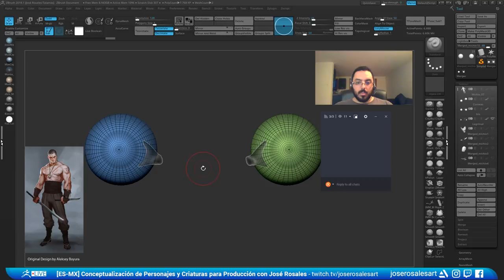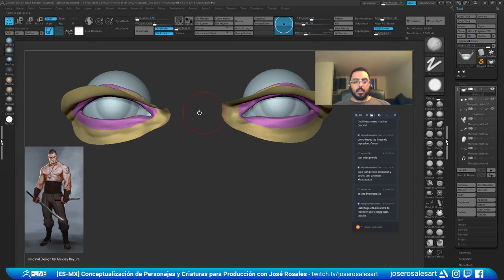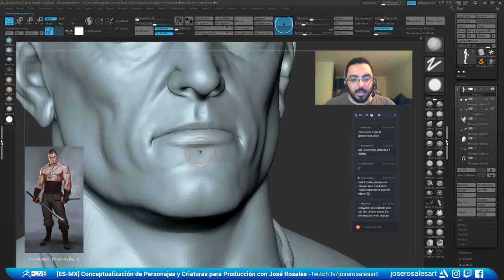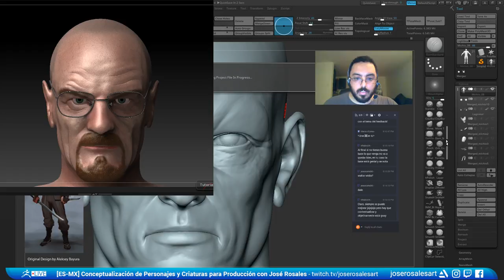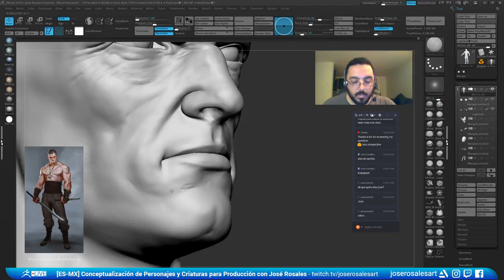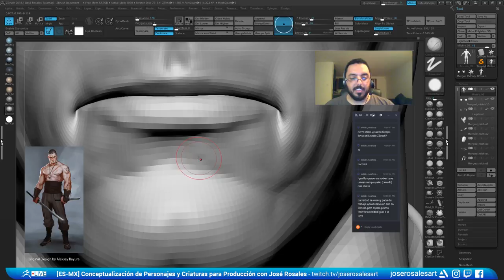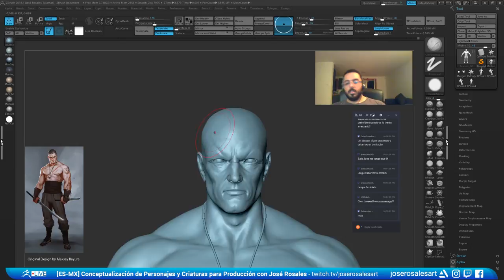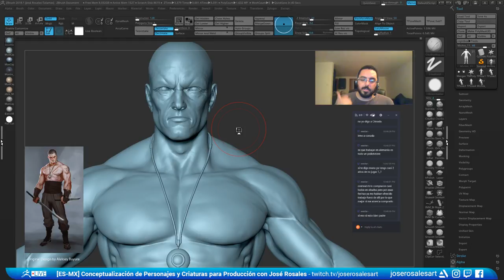Conceptualización de Personajes y Criaturas para Producción - José Rosales - Episode 14